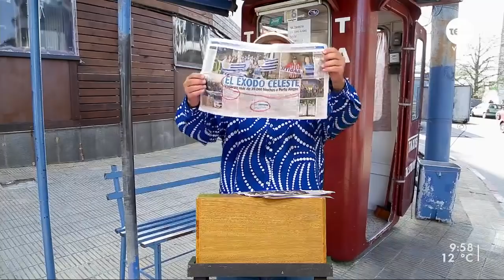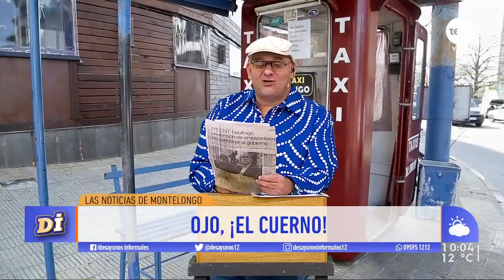¡Las noticias de Montelongo! / 20-6-2019